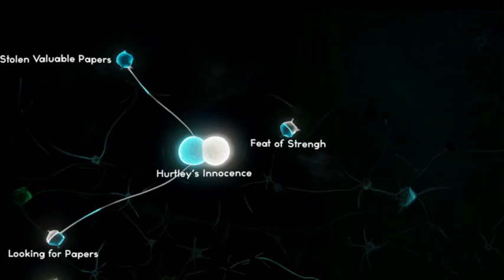CRIMES AND PUNISHMENTS: THIS IS SHERLOCK HOLMES Trailer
About game:
Sherlock reveals some of his numerous talents on video! The character of Sherlock Holmes created by Arthur Conan Doyle has been portrayed in many different ways in the past. Crimes and Punishments brings this iconic and peculiar figure to life, in a stunning and faithful representation: his eccentric personality, his manners and, above all, the many remarkable gifts for which he is famous. This video follows Sherlock in a murder case involving a sailor, a whale harpoon and various suspects. Please note that while this video may hint at one of the possible conclusions, it is but one of many potential outcomes. Depending on how YOUR investigation progresses, you will be able to accuse different guilty parties from among your list of suspects... and determine their fate: will you absolve them of their crime, or will you impartially enforce justice? In this new Crimes and Punishments video, we can admire the great work Frogwares studios has carried out on Sherlock Holmes and the cast of characters who feature in the six thrilling investigations in the game. Motion captured animations, meticulously detailed faces, lip-sync, the interplay between actor and cinematic cameras bring all the dialog, interrogation and interaction to life. Besides his eccentricity, Sherlock showcases in this video his extraordinary detective talents which you will employ and exploit to solve each case: his ability to connect seemingly unrelated clues to deduce facts, his talent for guessing a person's life simply by looking at them, his skill to imagine and reconstruct a past event by observing the key details of a crime scene. Last but not least, we discover the new in-game &quot;deduction board&quot;, which is none other than the very brain of Sherlock Holmes! Here, you will connect all the clues and information you have gathered and piece them together to establish facts, determine suspects and eventually find out who the guilty parties might be. Crimes &amp; Punishments will be released on PlayStation®4, PlayStation®3, Xbox 360® and PC in Q2 2014.